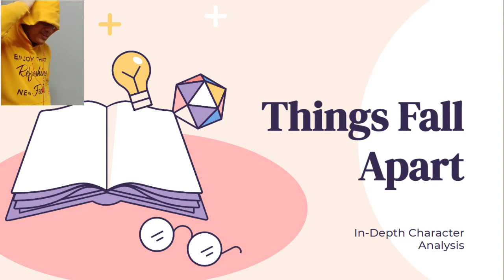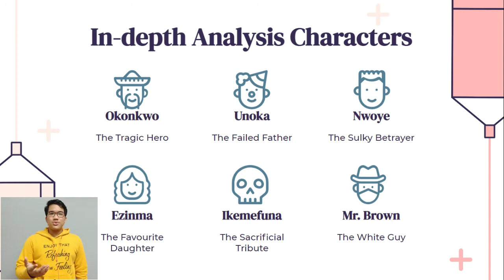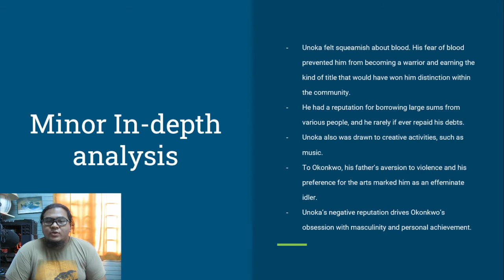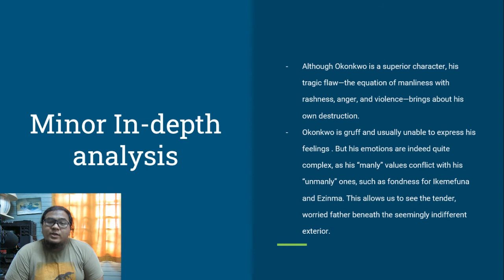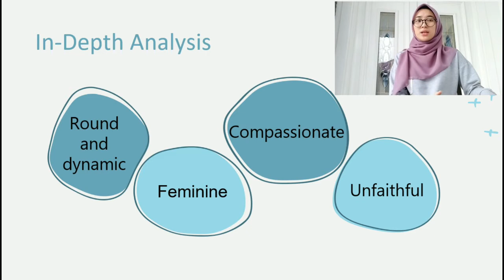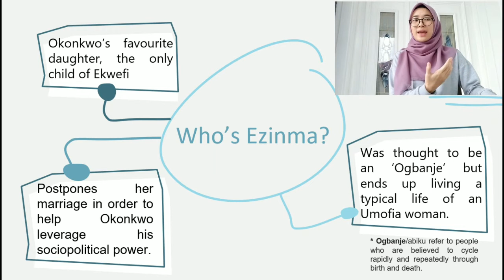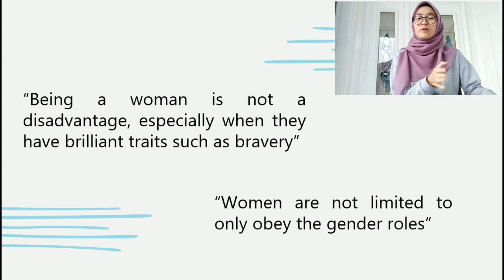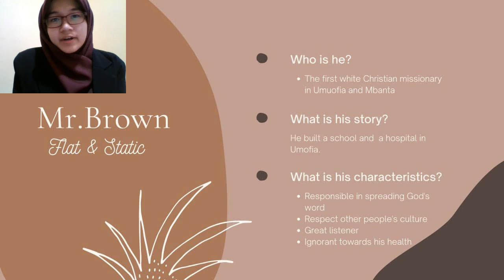Things Fall Apart (In-Depth Character Analysis)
Parts:
0:00 Introduction
0:37 All Characters in the Novel
3:56 Unoka
08:11 Okonkwo
11:26 Nwoye
16:36 Ezinma
20:53 Ikemefuna
23:47 Mr. Brown

Group Members:
Shaiful Hariz
Amir Hakieem
Iman Roslan
Mizan Qistina